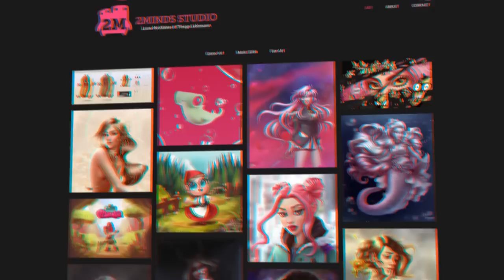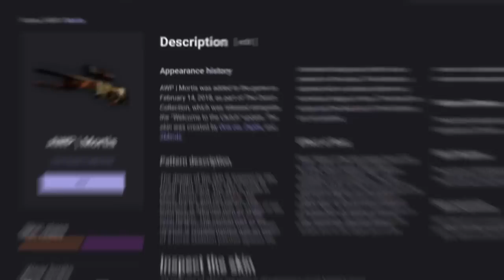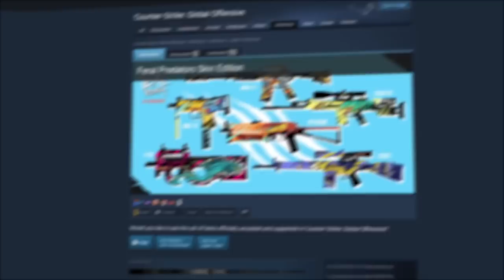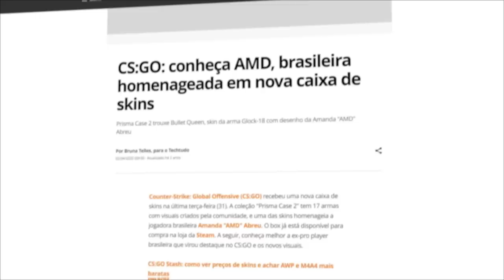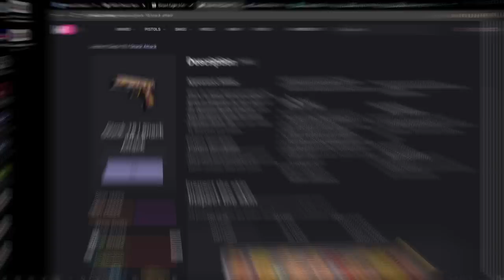SKINS DO CS:GO QUE SÃO BRASILEIRAS